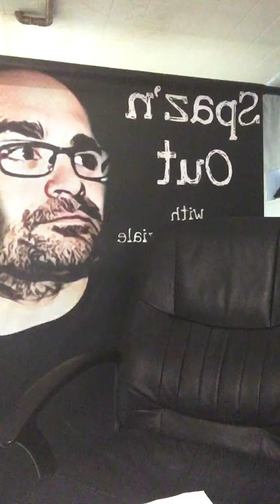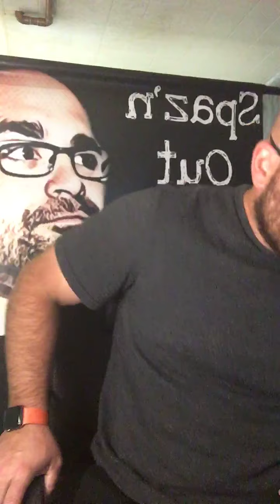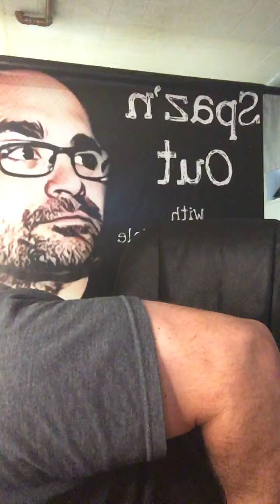Spaz’n Out Podcast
Spaz’n Out
We can not defund and disband our Police!!!
Cheese Pizza Is the Only Pizza That Matters